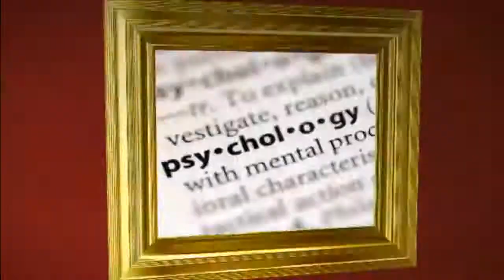VixenVarsity.com Interviews Milan Malisic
In our first ever interview we have Milan Malisic, Co-Star of the movie "Freezer" with Dylan McDermott. Watch as we discuss his experience filming the movie, his off set relationships with fellow cast members and how he got started in his acting career.